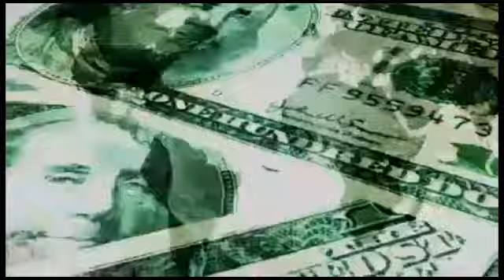Why Does Rocky Mountain Power Want to Tax the Sun?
To protect its profits. It was a bad idea in Arizona and Hawaii and it's a bad idea in Utah.